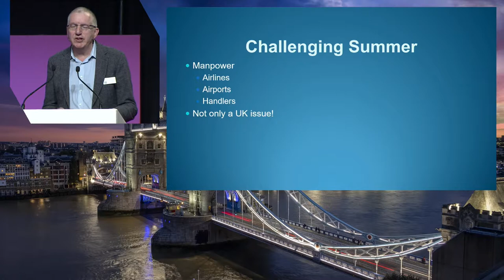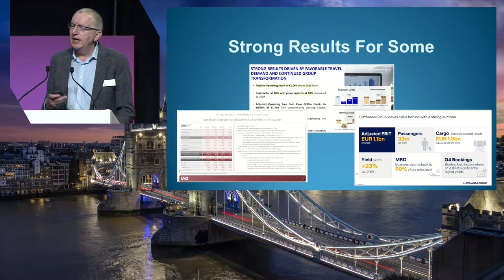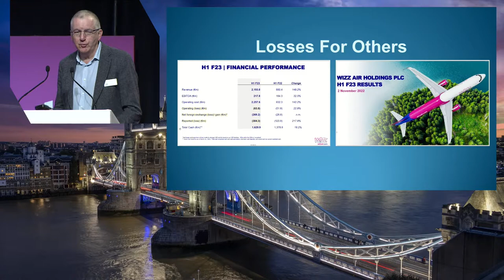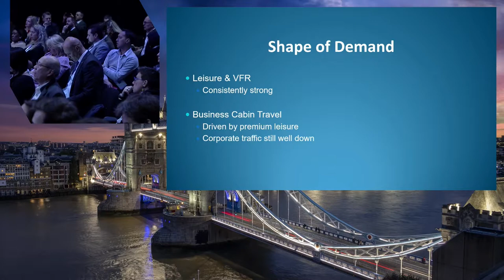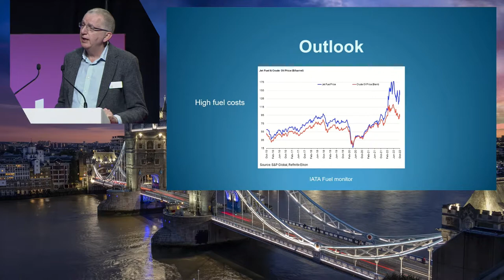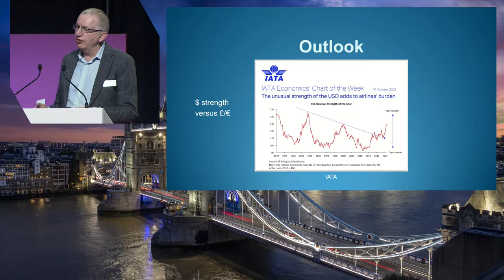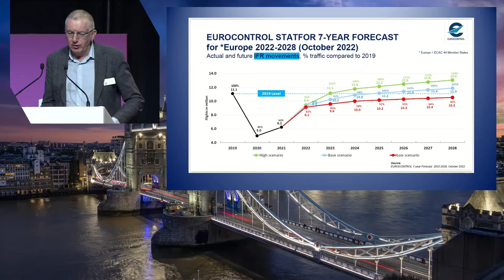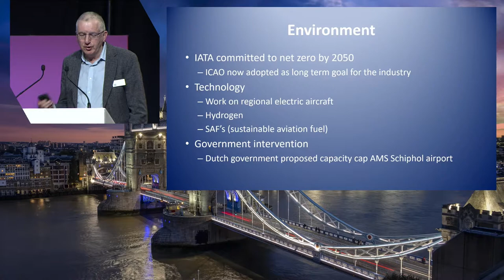The BIG Airline Session with John Strickland, Director, JLS Consulting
John Strickland presents his perspectives on the outlook for the airline business. This is followed by a high-level, all woman line-up.

The panel explores the opportunities and challenges for women to achieve leadership in a male dominated airline world. The broader focus is on how these leaders are tackling the challenges which their respective airlines are currently facing including the strong resurgent demand but lack of manpower, increasing fuel prices, further Covid risks and flight restrictions.